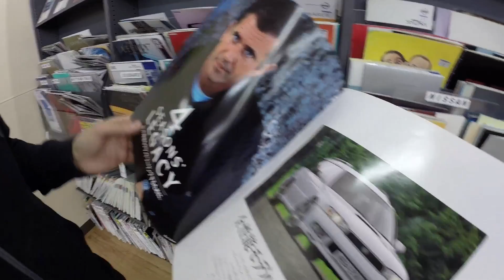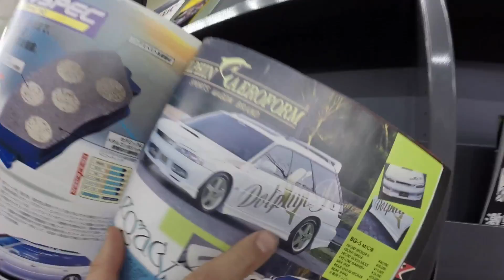Awesome Car Magazines in Japan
They have awesome model specific JDM performance magazines in Japan to make it easier for people to find parts to modify their cars. We found one for some Gramps inspiration...